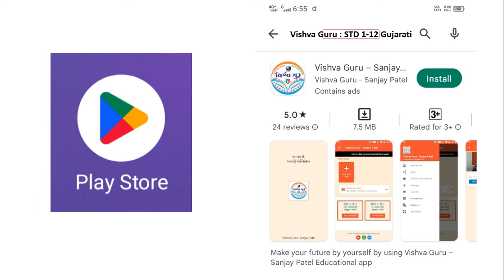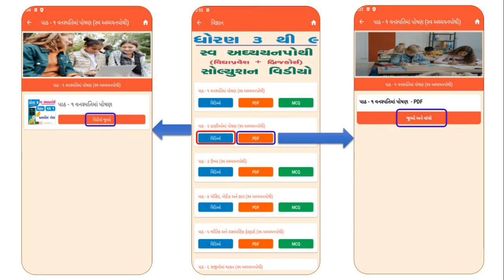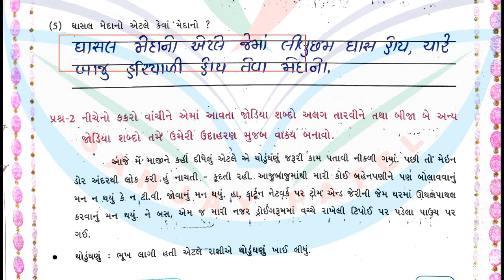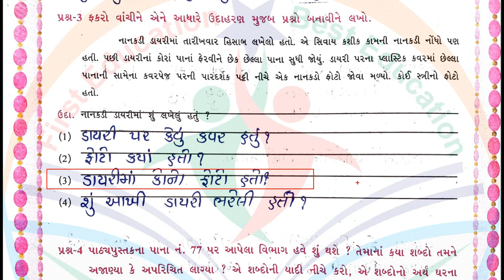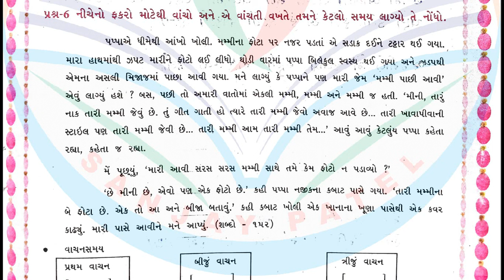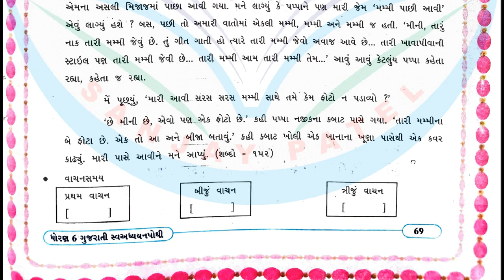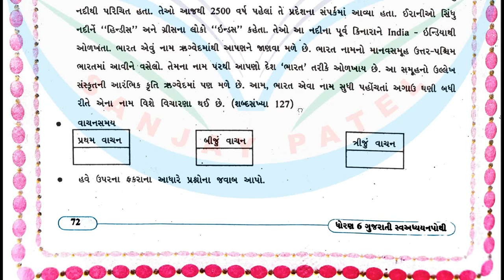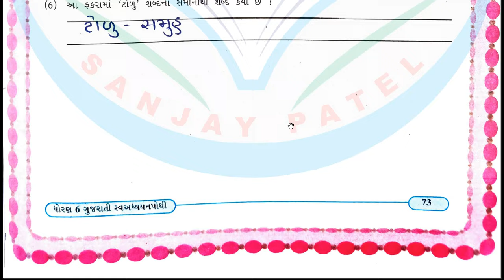std 6 palash ch 5 swadhyay pothi - std 6 gujarati ch 5 swadhyay pothi - std 6 gujarati palash ch 5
std 6 palash ch 5 swadhyay pothi
std 6 gujarati palash ch 5
dhoran 6 palash ch 5 swadhyay pothi
dhoran 6 gujarati palash swadhyay pothi part 5
std 6 gujarati palash chapter 5 swadhyay pothi
dhoran 6 palash swadhyay pothi
dhoran 6 swadhyay pothi palash part 5
std 6 plus swadhyay pothi chapter 5
dhoran 6 plus swadhyay pothi path 5
ધોરણ 6 પલાશ પાઠ 5 સ્વાધ્યાય પોથી
ધોરણ 6 ગુજરાતી સ્વાધ્યાયપોથી પાઠ 5
dhoran 6 plus part 5 swadhyay pothi
standard 6 plus swadhyay pothi chapter 5
dhoran 6 plus swadhyay pothi part 5
ધોરણ 6 પલાશ સ્વાધ્યાયપોથી પાઠ 5
પલાશ ગુજરાતી ધોરણ 6 સ્વાધ્યાયપોથી
ધોરણ 6 ગુજરાતી પલાશ પાઠ 5
dhoran 6 gujarati palash path 5 swadhyay pothi
std 6 gujarati path 5 swadhyay pothi
std 6 gujarati palash chapter 5
dhoran 6 palash part 5 swadhyay pothi
dhoran 6 plus gujarati
ધોરણ 6 પલાશ પાઠ 5
ધોરણ 6 ગુજરાતી પાઠ 5 સ્વાધ્યાય પોથી
dhoran 6 palash gujarati
પલાશ ગુજરાતી ધોરણ 6
std 6 gujarati path 5
ધોરણ 6 ૫લાશ પાઠ 5 સ્વાધ્યાયપોથી
standard 6 gujarati palash chapter 5 swadhyay pothi
dhoran 6 gujarati part 5 swadhyay pothi
std 6 guj ch 5 swadhyay pothi
dhoran 6 gujarati chapter 5
dhoran 6 palash chapter 5 swadhyay pothi
standard 6 Palash chapter 5
std 6 gujarati palash ch 5 swadhyay pothi solution
dhoran 6 gujarati paath 5
dhoran 6 plus part 5
ધોરણ છ પલાસ સ્વાધ્યાયપોથી
dhoran 6 gujarati swadhyay pothi path 5
gujarati dhoran 6 part 5
standard 6 gujarati swadhyay pothi chapter 5
dhoran 6 gujarati paath pahla
palash dhoran 6 swadhyay pothi
ધોરણ 6 ગુજરાતી પાઠ 5
std 6 gujarati new book palash
std 6 gujarati swadhyay pothi path 5
પલાશ ગુજરાતી ધોરણ 6 પાઠ 5
dhoran 6 gujarati plus
dhoran 6 part 5 gujarati
palash gujarati dhoran 6
palash std 6 gujarati ch 5
dhoran 6 plus swadhyay pothi paath 5
std 6 palash ch 5 swadhyay pothi solution
std 6 palas ch 5 swadhyay pothi
std 6 palash swadhyay pothi chapter 5
dhoran 6 gujarati palash swadhyay pothi
dhoran 6 gujarati palash part 5
gujarati palash swadhyay pothi